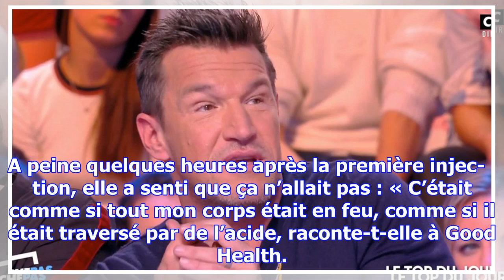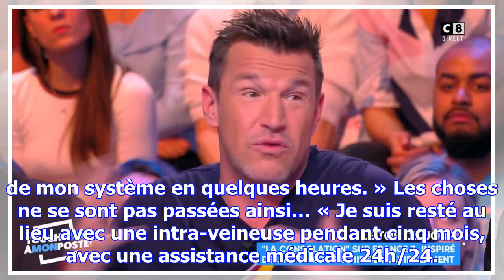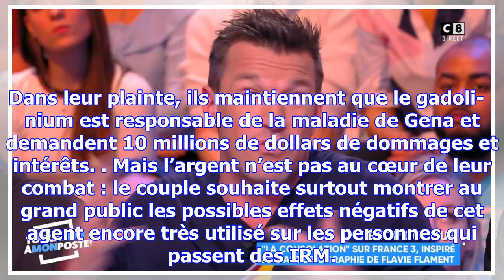Chuck norris met fin à sa carrière pour s’oc­cu­per de sa femme, très malade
On n’a pas vu Chuck Norris au cinéma depuis Expen­dables 2 en 2012, et on ne devrait pas le revoir d...